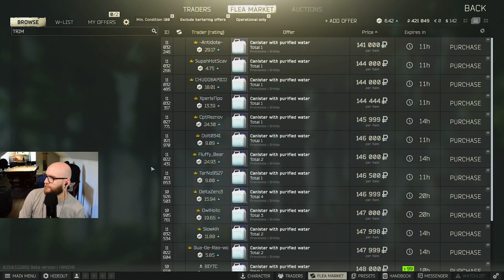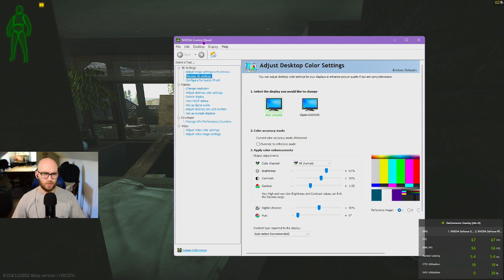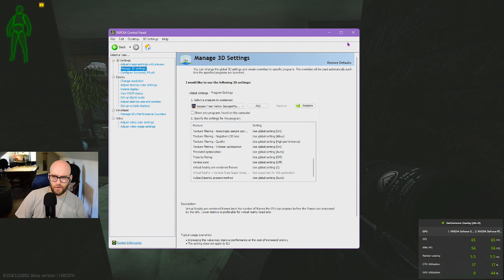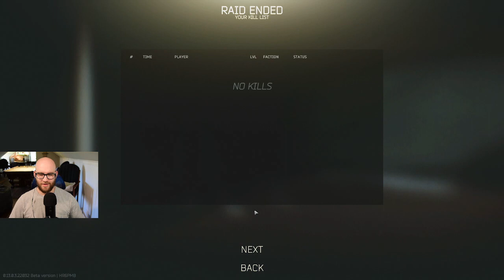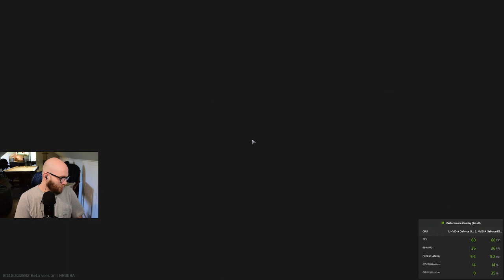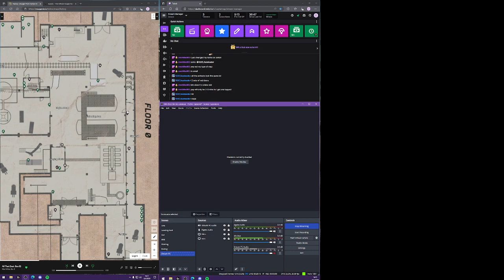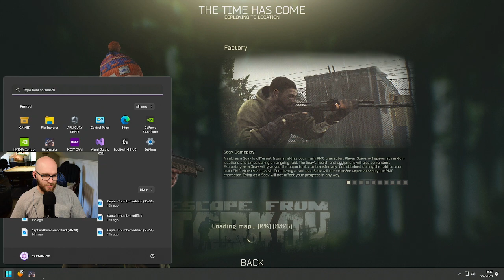Escape From Tarkov VODS THICC And JUICY PMC’s In Your Area